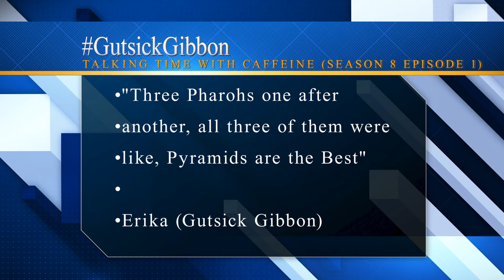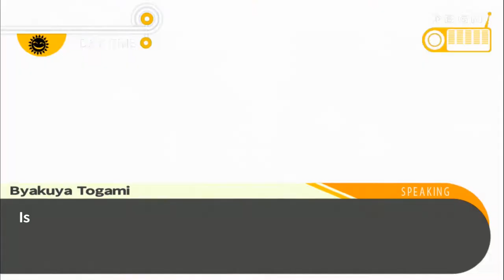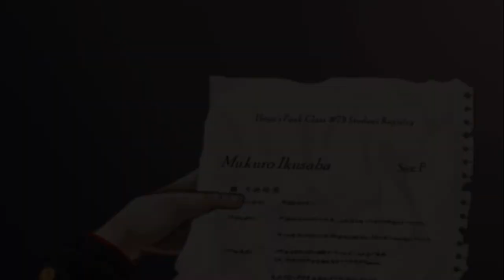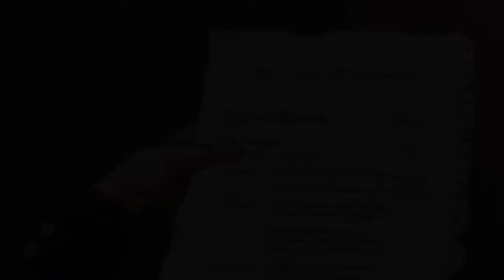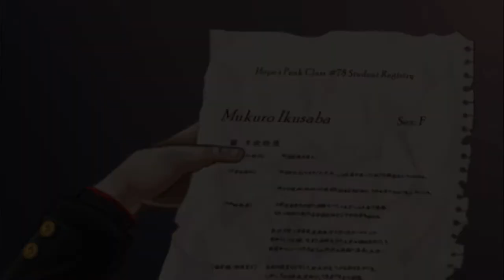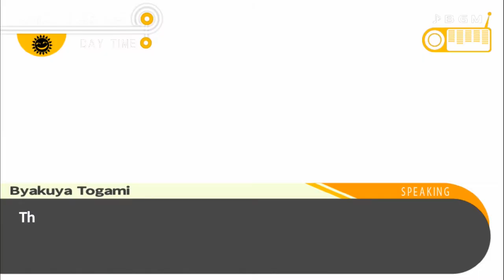Who's The Dead Body? (Let's Play Trigger Happy Havoc 39)